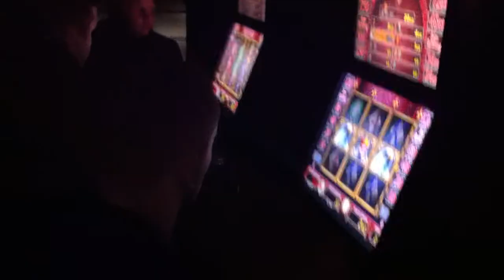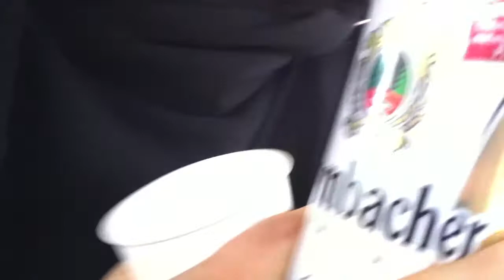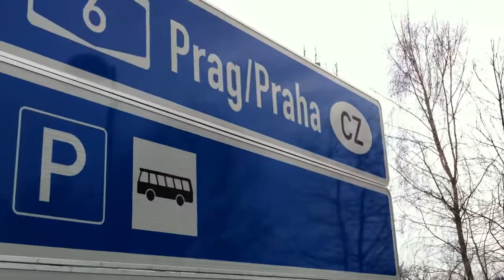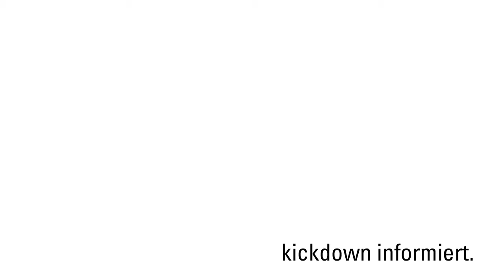kickdown #009 // plzen - fenerbahce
kickdown informiert.
viktoria plzen - fenerbahce sk 0-1
7.3.2013